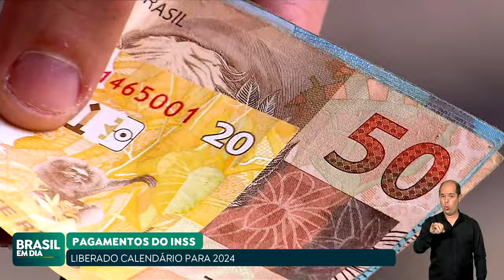INSS LIBERA CALENDÁRIO COM DATAS DE PAGAMENTOS PARA 2024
Aposentados e pensionistas do INSS já podem conferir as datas de pagamentos em 2024. O calendário leva em conta o número final do cartão de benefício.